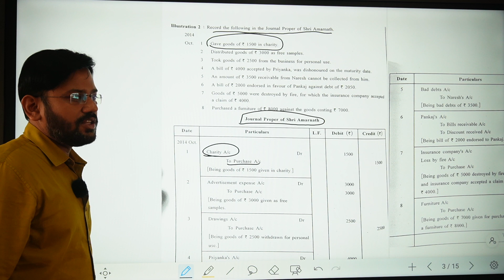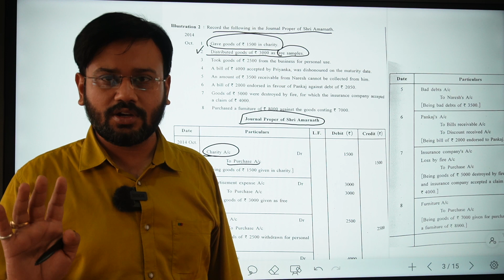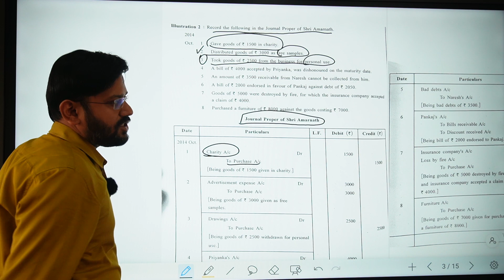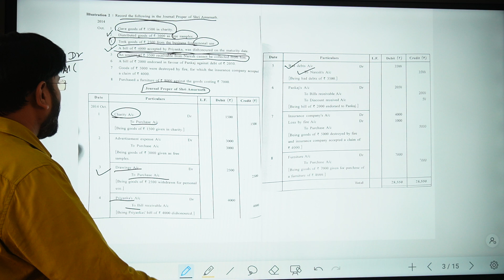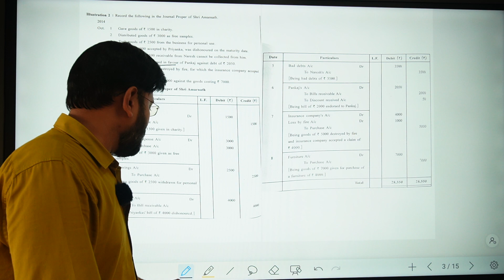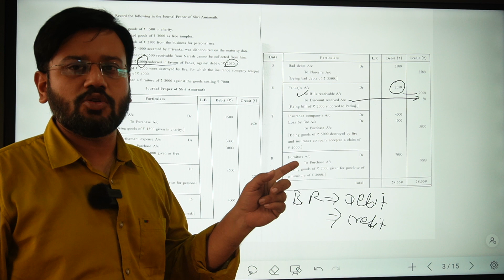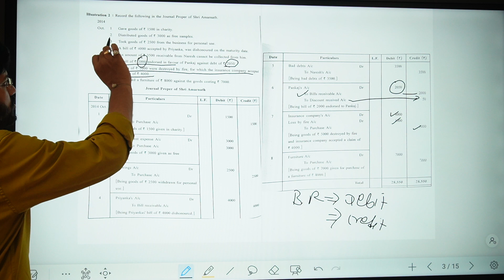| illustration 2 | journal proper account gseb | chapter 8 account part 1 class 11 |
illustration 2 Chapter 8 gseb class 11 accounts part 1